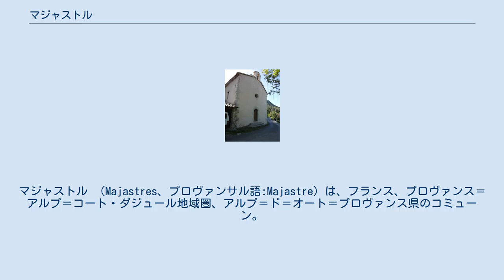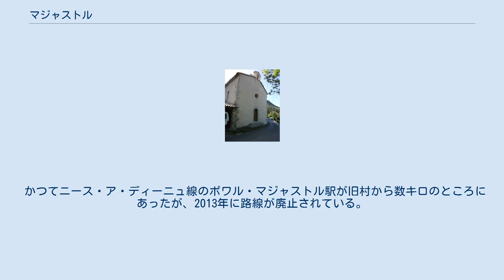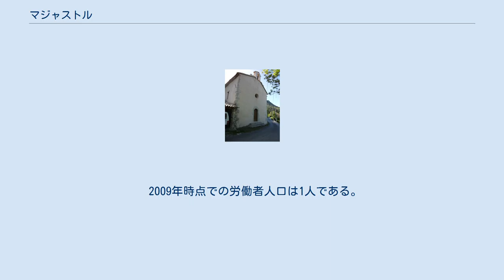マジャストル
アルプ＝ド＝オート＝プロヴァンス県のコミューン
マジャストル （Majastres、プロヴァンサル語:Majastre）は、フランス、プロヴァンス＝アルプ＝コート・ダジュール地域圏、アルプ＝ド＝オート＝プロヴァンス県のコミューン。
 定住人口は2人で、地域圏内および県内で最も人口の少ないコミューンである。
 定住地について初めて文書に記されたのは1040年、de terra Magastrisとしてである。
シャルル・ロスタンによると、Mag-は前印欧語をルーツとする名称である。
エルネスト・ネグルによれば、オック語のmager（より大きな）とastre（運命）からなっており、村の名は『より大きな運の村』となる。
それは幸運を呼ぼうと縁起のいい名をつけたのだという · 。
 シャルル・ロスタンはルヴァン（Levens）の場合を考慮して、同じようにマジャストルはガリアの古い地名であるとする。
 村はモンデルニエ山地の中心部、標高1143mのところにある。
標高の最高地点はモンデルニエ峰の頂上で、1749mである。
 エストゥブライス谷沿いの道と、西隣のコミューン、サン・ジュールからサン・ジュール峠（標高1318m）を通過するルートの2つがある。
これらは地中海性の森林（マツやカシ）と狭い峡谷を通過する。
メゼルというコミューンからマジャストルに達するルートもあり、クロワ峠（標高869m）を通過するか、県道17号線を利用する。
このルートの道幅は狭いがアスファルト舗装がされている。
 かつてニース・ア・ディーニュ線のポワル・マジャストル駅が旧村から数キロのところにあったが、2013年に路線が廃止されている。
 マジャストルの教会 マジャストルという共同体について記されたのは1040年が最初である。
そこはディーニュの代官区内であった。
リーズの教会参事会が、ルヴァンとマジャストルにある2つの教会に関する収入を得ていた。
そこにはサン・ソヴール、サン・ピエールの2つの小修道院もあった。
 ユグノー戦争のさなかである1574年、村はユグノー派によって襲撃され略奪を受けている。
ソー伯爵とユベール・ド・ヴァンに率いられたカトリック急進派も、1576年に村を襲って略奪している。
 フランス革命の間、マジャストルには1792年終わりに結成された愛国者党があった。
ポワルとマジャストルはどちらも独立したコミューンであったが、良い関係を保っており、1793年に2つは合併した。
 県内の多くのコミューンと同様、ルヴァンとマジャストルはジュール・フェリー法以前から多くの学校を採用していた。
 1951年、ルヴァンとマジャストルが合併した。
 2009年時点での労働者人口は1人である。
地域経済が極端に弱いために、マジャストルにおける雇用は第一次産業である。
 2010年終わり、マジャストルの第一次産業（農業、漁業、林業）はINSEEが定義する4つの作物を産し、給与を支払っていた。
フランス農業省の調査によると、2010年時点で専業農家はマジャストルに存在していない。
 商業、サービス業を含む第三次産業は、2010年終わりの時点で役場のみである。
 マジャストルは、ドローム県・ロッシュフルシャに次いで国内で2番目に人口の少ないコミューンである。
 souce:EHESS, 1968年以降INSEE · · .